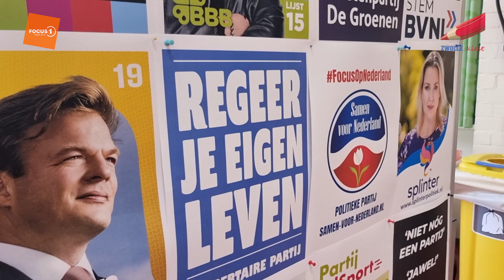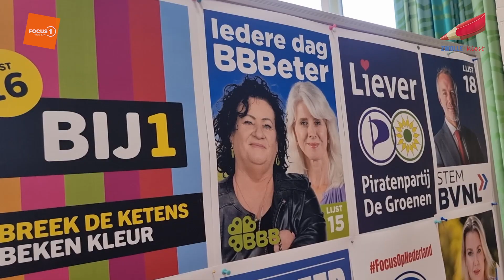Scholierenverkiezingen bij Thorbecke Scholengemeenschap in Zwolle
Zwolle - Een spannende week voor de leerlingen van de Thorbecke Scholengemeenschap in Zwolle. Zij deden mee aan de Scholierenverkiezingen, een landelijk initiatief van ProDemos om jongeren kennis te laten maken met de democratie. De scholieren konden hun stem uitbrengen op dezelfde politieke partijen die ook meedoen aan de echte Tweede Kamerverkiezingen. Zo kregen ze een indruk van de verschillende standpunten en thema's die spelen in de politiek.

De Scholierenverkiezingen waren niet alleen leerzaam, maar ook leuk. De school had een echt stemlokaal ingericht, compleet met stembiljetten, een rood potlood en een stembus. De leerlingen moesten zich legitimeren met hun schoolpas en kregen een stempas om te stemmen. Oud docenten van de scholengemeenschap waren ingeschakeld als stembureaumedewerkers.

De uitslag van de Scholierenverkiezingen wordt donderdag bekend gemaakt.De Scholierenverkiezingen zijn geen voorspelling voor de echte verkiezingen, maar geven wel een beeld van hoe de jonge generatie denkt over de politiek. ProDemos organiseert de Scholierenverkiezingen al sinds 1992 en bereikt elk jaar duizenden scholieren. Het doel is om jongeren te stimuleren om later ook te gaan stemmen als ze 18 jaar zijn. Want stemmen is een belangrijk recht en een verantwoordelijkheid in een democratie.